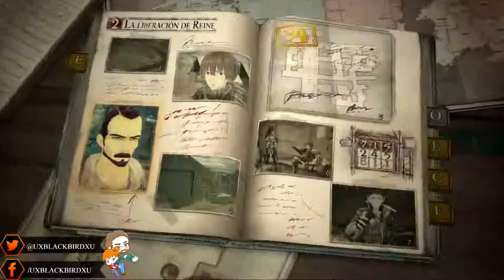| VALKYRIE CHRONICLES 4 | CAPITULO 07 | COMANDOS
Tomb Raider es un videojuego de acción-aventura desarrollado por Crystal Dynamics y distribuido por Square Enix.
El juego transcurre en Yamatai, una isla del Triángulo del Dragón, en la costa de Japón.
Lara emprende su primera expedición a bordo del "Endurance", con la intención de encontrar el reino perdido de Yamatai.